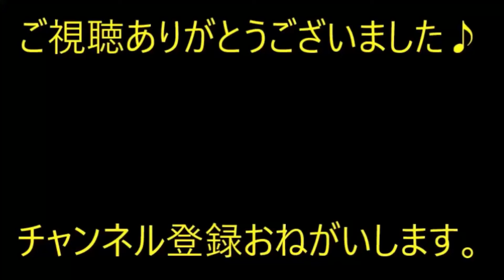【復讐】私の車イスに、イタズラをするＤＱＮグループ。一員のＭが、ストッパーをガチガチ触りだした。私このままだと危ない）【痛快・スカッとジャパン】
僅かな時間に観て頂けたら幸いです。ストッパー

※動画音楽
　LAMP BGM　様